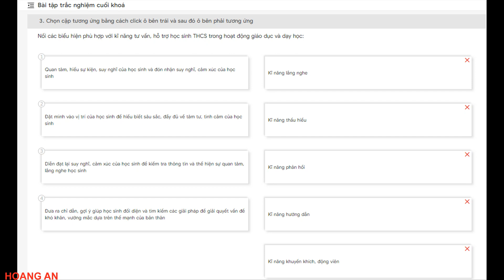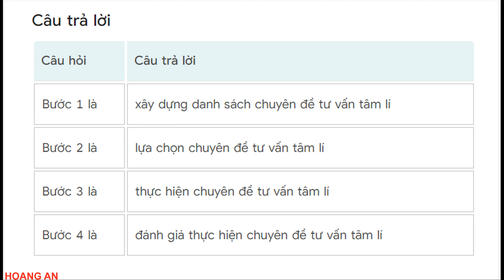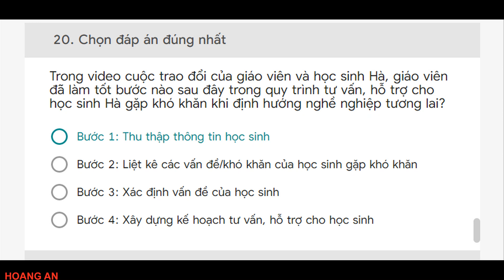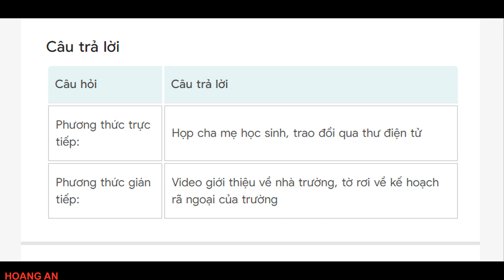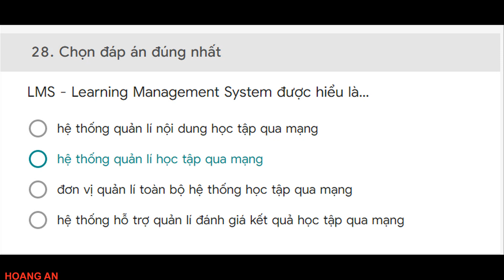Đáp án bài tập cuối khóa mô đun 5 trung học phổ thông I Tư vấn và hỗ trợ học sinh trắc nghiệm 30 câu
- Mô đun 5 trung học phổ thông tư vấn và hỗ trợ học sinh trong hoạt động giáo dục và dạy học, đáp án bài tập cuối khóa 30 câu trắc nghiệm.